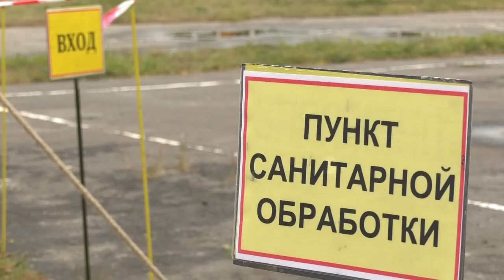Масштабные тактико-специальные учения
В РФЯЦ-ВНИИЭФ прошли масштабные тактико-специальные учения в рамках Всероссийской тренировки по гражданской обороне. В учениях приняли участие несколько сотен человек и десятки единиц специальной техники.